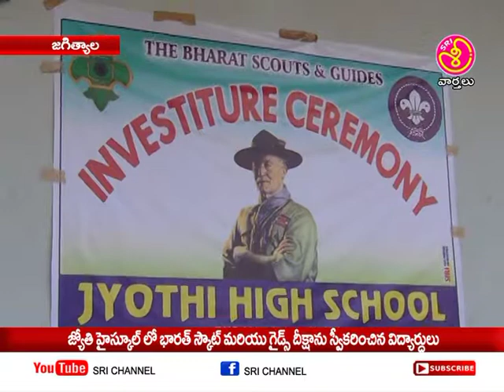srichanneljagtial జ్యోతి హై స్కూల్ లో నూతన స్కౌట్ దీక్షా స్వీకరణ విద్యార్థులు